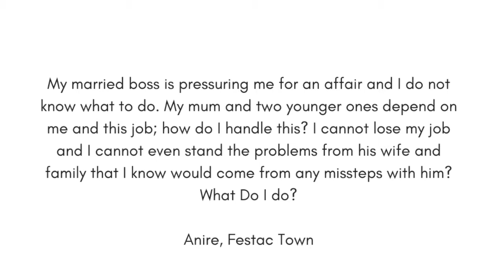[ASK BRIAN] Should I Have An Affair With My Boss?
Brian Oji responds to questions sent from all over the world on key challenges and pressing questions on career and business success.
Brian Oji is the Managing Director of Inversion Strategy & Training Company, a Leading Human Resource Development Firm in Lagos, Nigeria. or More Videos and Free Resources from Brian Oji click;
Brian Oji has also partnered with the United States Consulate in Nigeria to launch Africa’s first Online School for Graduate Employability Skills;